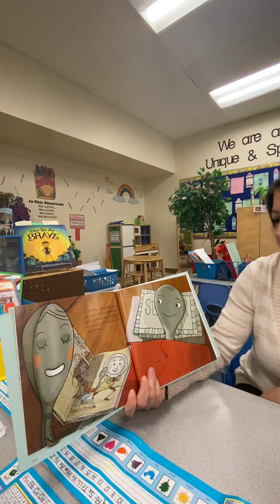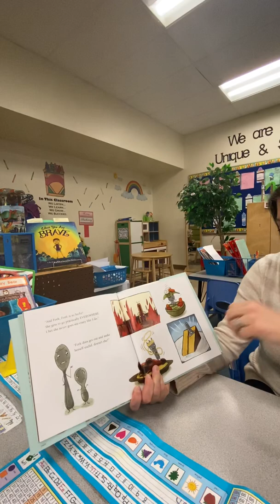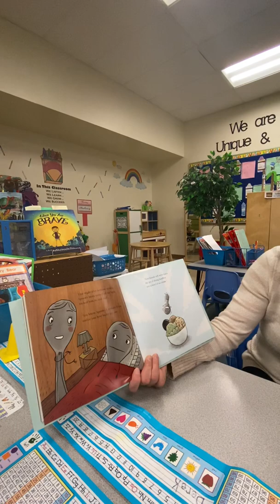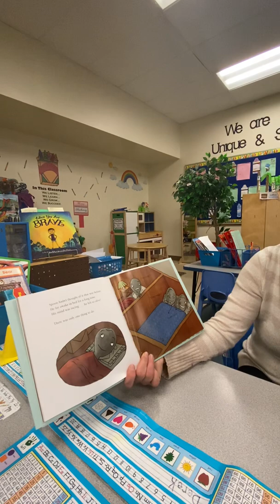Spoon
Mrs. Reich reads Spoon